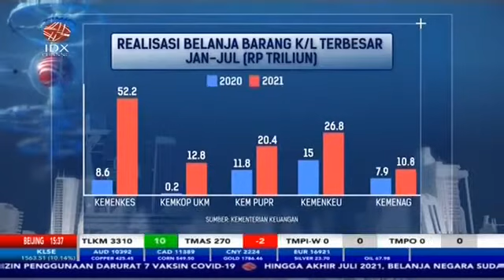Realisasi Serapan Anggaran Tumbuh 78,9 Persen, Anggaran Kemenkes Jadi yang Terbesar